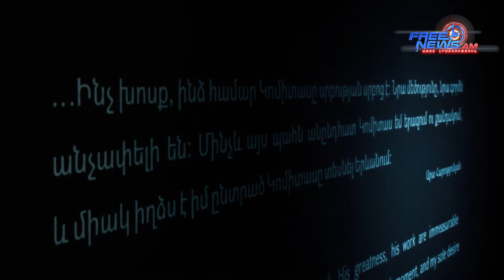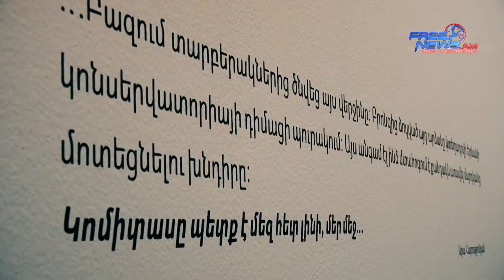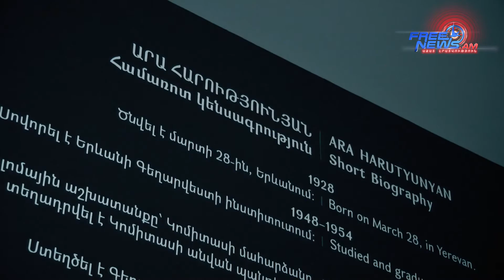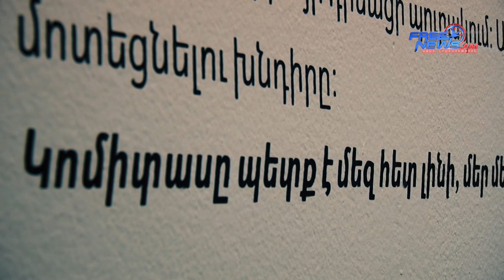«Կոմիտասից Կոմիտաս Արա Հարությունյան»